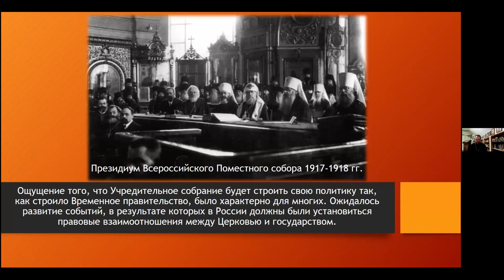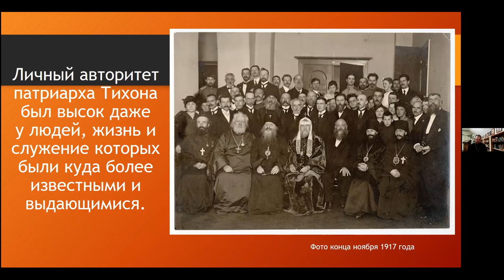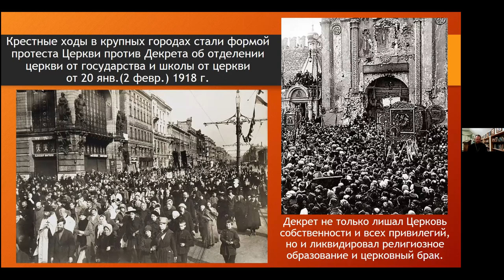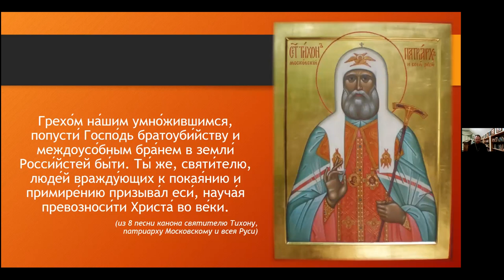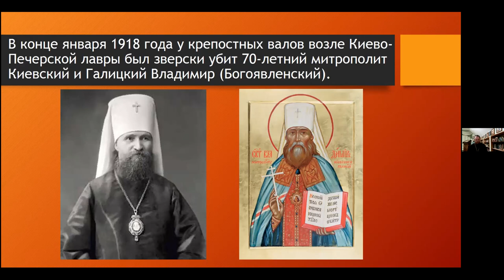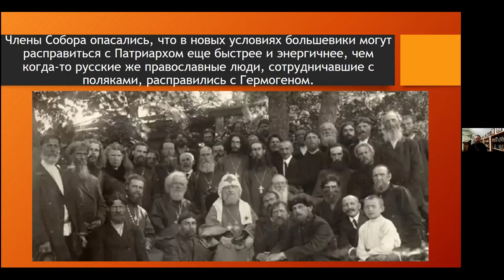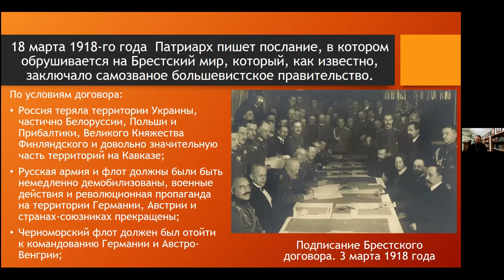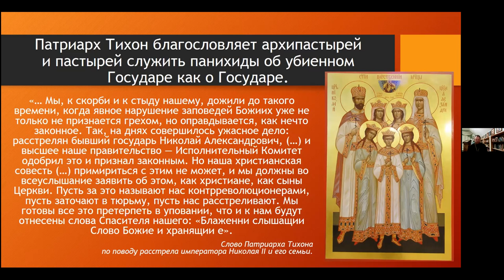Протоиерей Андрей Чуклин. Тема: Свт. Тихон Московский. Часть 2.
Протоиерей Андрей Чуклин приглашает вас на запланированную конференцию: Zoom.

Тема: Свт. Тихон Московский. Часть 2.
Время: 28 окт 20.00 Москва